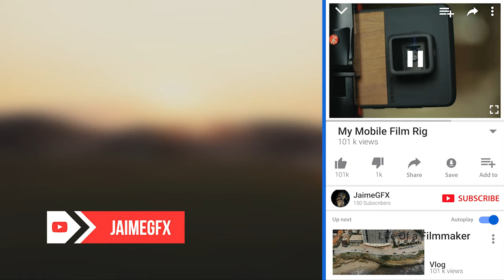[EP.6] Open Journal Mental Health Awareness Day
I debated heavily on posting this video or not, infact i havent posted a vlog in a MONTH since ive recorded this. I figured if there was ever the right time to post this video it would be today on World Mental Health Day 2020. Its time to be better and take better care of ourselves not only physically but emotionally as well!

Software
Adobe Photoshop